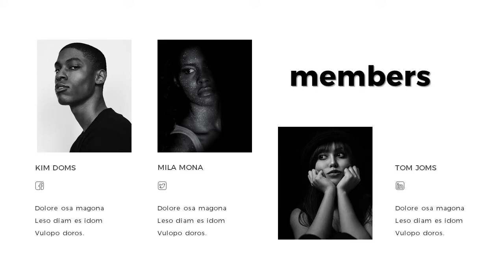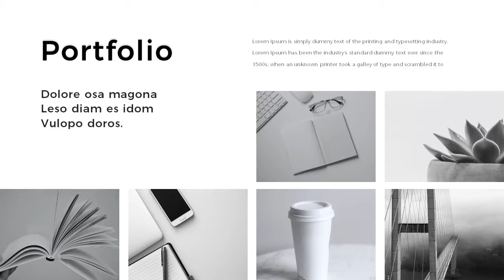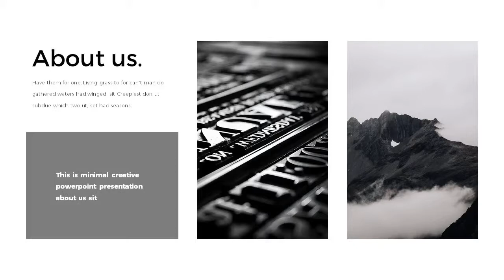Creative Clean Google Slide Template - Graphicriver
Creative Clean Google Slide

A Unique Pro & Creative Clean Google Slide Template. Clean, Modern & Professional
Infographic Presentation Google Slide Template. Fully editable with resizable vector brand elements,
infographic, mockups & graphics. We designed this product for that you must loving.

* 45+ Unique Custom Slides

* HD (16:9) Ratio

* Master Slide Layout

* All Elements & Icons included

* Professional, Creative, Clean, Modern & Corporate design

* Image aren't included

* Drug & Drop Image Replace

* Used free font link included

Used Font